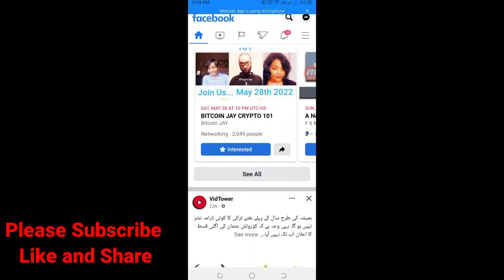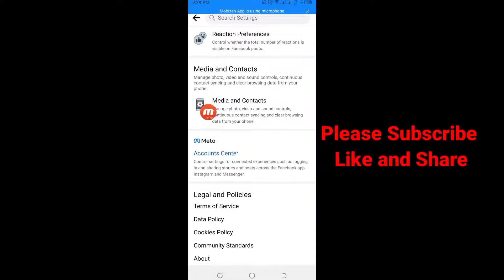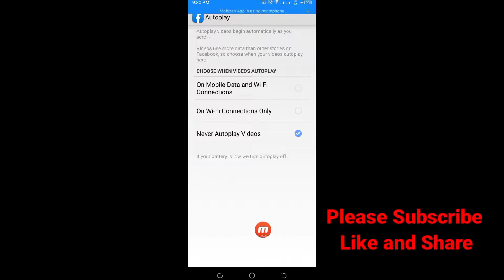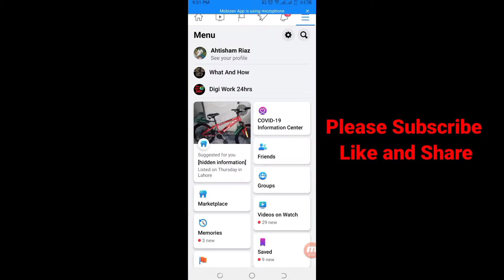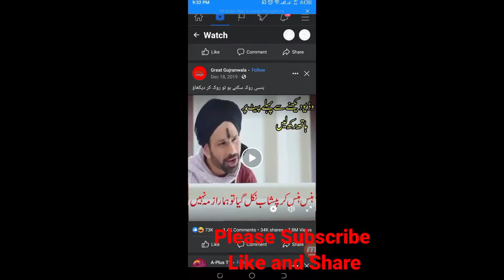How to Stop Auto Play Videos on Facebook | How to make Facebook auto play videos settings